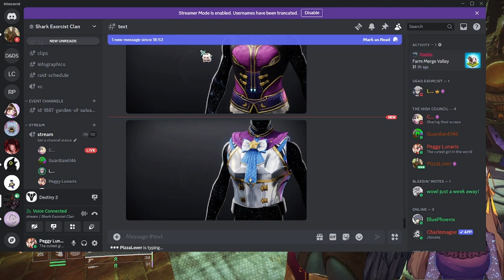NEW DESTINY CONTENT! [8th Oct 2024 VOD]